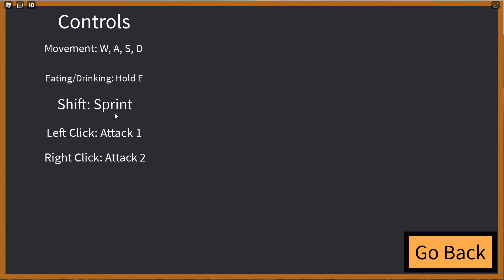Times Before Ages!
This is a new project im working for. The 2nd attack is now Q, bugs expected and mobile soon!